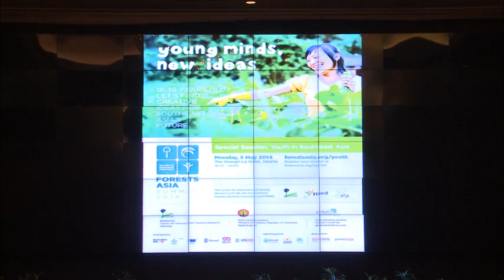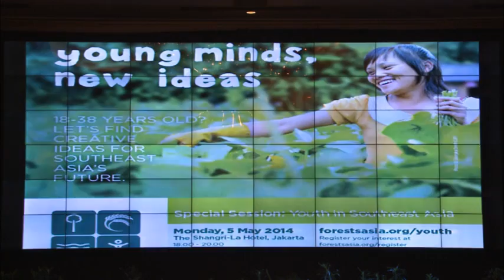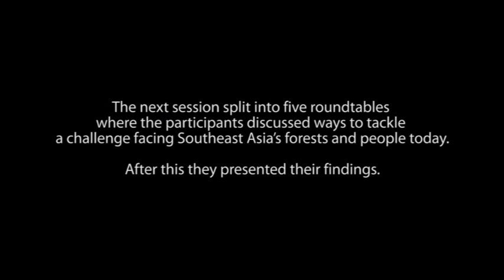Forests Asia 2014 - Special Session, Youth in Southeast Asia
Watch the speeches from the special youth session on the first day of Forests Asia 2014.

Speakers:

Sarah Dickson-Hoyle
International Forestry Students Association

Andhyta Utami
Researcher, World Resources Institute

45:46